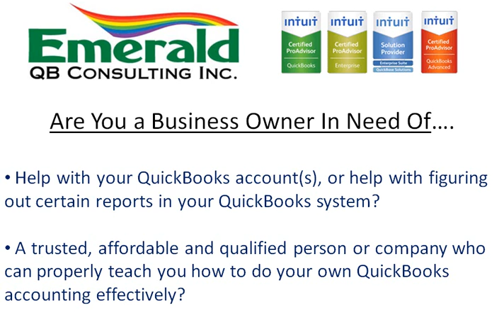Need QuickBooks Help or Tutorial Video? Stop Wasting Time and Let Us Help You With QuickBooks!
QuickBooks Help,
quickbooks support,
quickbooks tutorial,
quickbooks video,
quickbooks training,
quickbooks set up,
quickbooks expert,
quickbooks how to,
quickbooks reports,
quick books help,
quickbooks troubleshooting,
quickbooks problem,
quick books support,
quickbooks consultant,
best quickbooks consultant,
help with quickbooks,
quickbooks setup,
quickbooks online help,
quickbooks 2013,
quickbooks 2013 help,
training on quickbooks,
emerald quickbooks,
emerald consulting,
emerald qb consulting,